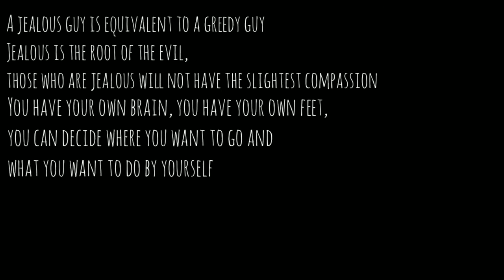The Fallen new-sempena pertandingan dst animation 2021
Video ini menceritakan tentang kejatuhan seorang lelaki yang pada mulanya lagi telah membiarkan sikap mencuri dan menipu bermaharajalela di dalam dirinya sehingga dia tidak dapat mengawal sikap itu dan masih mengamalkan sikap yang sama sehingga dewasa dan sehingga menjejakkan kaki ke alam pekerjaan. sepandai-pandai tupai melompat , akhirnya jatuh ke tanah juga...dia akhirnya tertangkap ketika cuba untuk mencuri dan membuka peti duit majikannya...akhirnya dia ditangkap oleh polis...dan sekarang menjadi orang yang sudah tidak berguna lagi,,dia amat menyesali perbuatan nya selama ini..